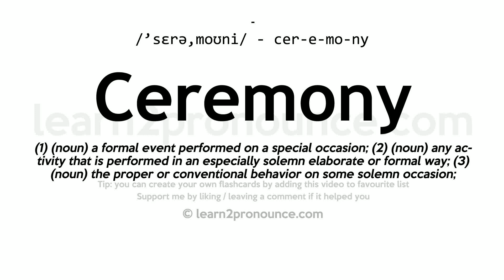Pronunciation of Ceremony | Definition of Ceremony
Ceremony pronunciation | How to pronounce Ceremony in English?
/`serə,moʊniː/
Meaning of Ceremony | What is Ceremony?
(1) (noun) a formal event performed on a special occasion; (2) (noun) any activity that is performed in an especially solemn elaborate or formal way; (3) (noun) the proper or conventional behavior on some solemn occasion;
What is Ceremony | Ceremony meaning and definition?